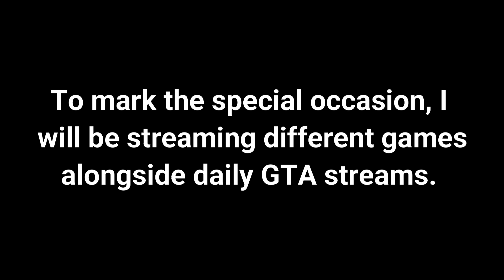My 1000th Video...